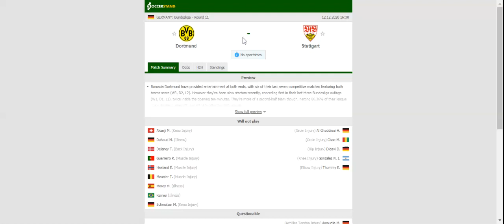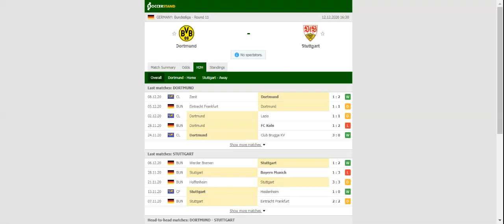BORUSSIA DORTMUND VS STUTTGART PREDICTION & BETTING TIPS - 12/12/2020